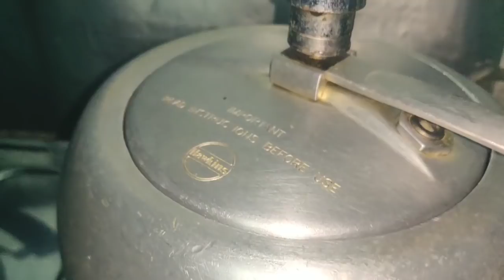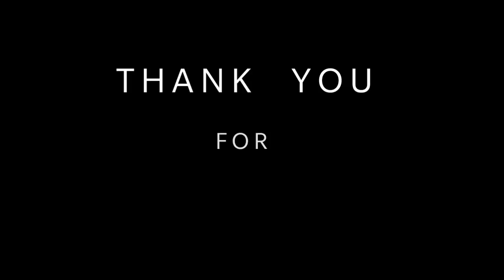😭কিয় ওলাইছে চকুৰপানী/ভিডিওটোৰ শেষলৈ Photoত আমাক কেনেকুৱা লাগিছে/ৰুমত অকলে যদিও🤴ৰজাৰ দৰে আছোঁ কেনেকৈ😊